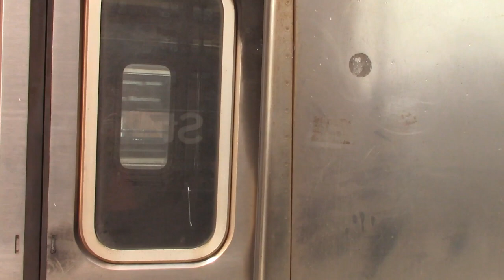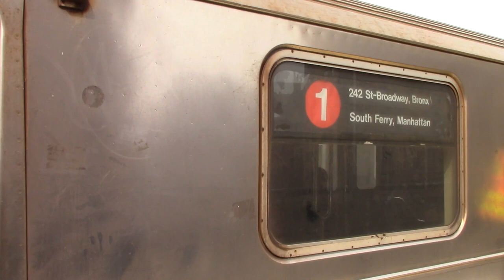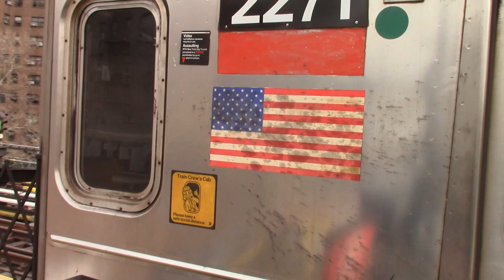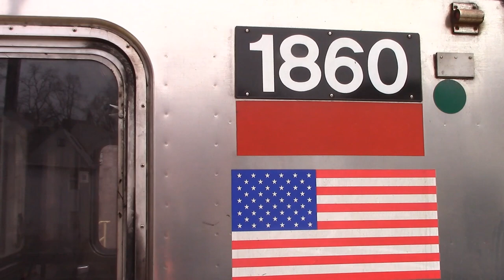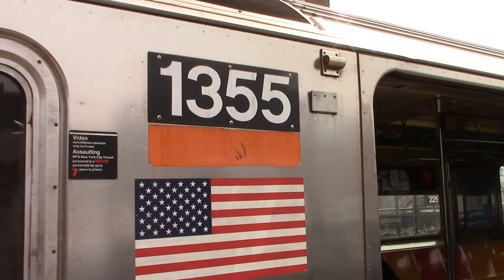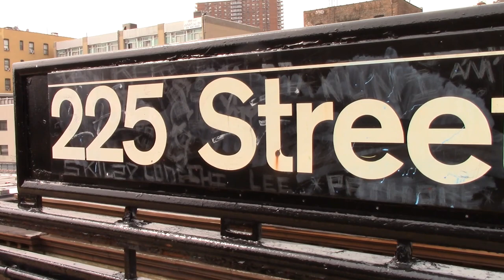IRT Broadway/7th Avenue Line: 1 Trains & NIS Train at Marble Hill-225th St [R62, R62A, R142/A]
Van Cortlandt Park-242 St bound and South Ferry bound 1 Trains at Marble Hill-225 St on the IRT Broadway/7th Avenue Line. Normal service patters have 1 Trains serving the station at all times.
1 set of R62As contains a 5 car set from the 6 Line (timestamped in the video).

An NIS R142/A (not sure which model) Train can be seen south of the Broadway Bridge

Fleets:
- Kawasaki R62
- Bombardier R62A
- R142/A (Not In Service)

0:00 - 9:10 242 St bound Platform
9:10 - 9:43 R142/A south of the Broadway Bridge
9:43 - 10:34 242 St bound Platform (Skip to 10:34)
10:34 - 11:05 R62A set from the 6 Line
11:05 - 19:45 242 St bound Platform
19:45 - 27:34 Manhattan bound Platform
27:34 - 29:09 242 St bound R62 1 Train
29:09 - 36:43 Manhattan bound Platform
36:43 - 38:20 Manhattan bound R62 1 Train (previously northbound)